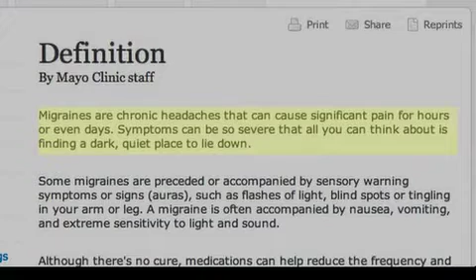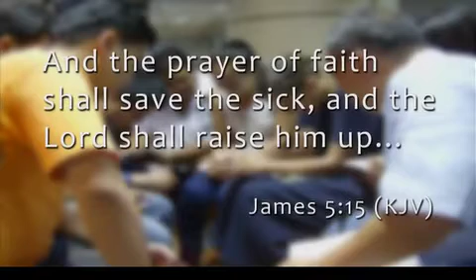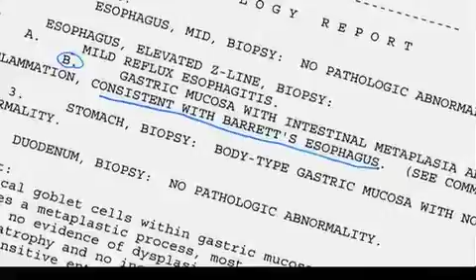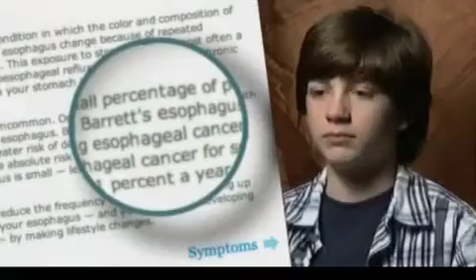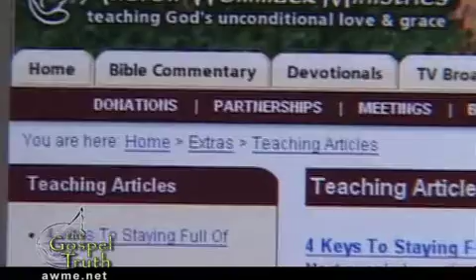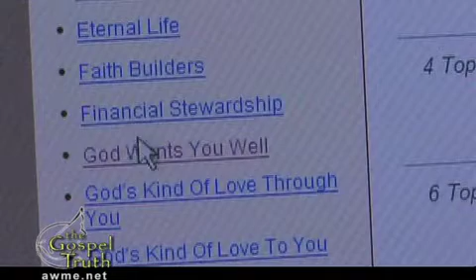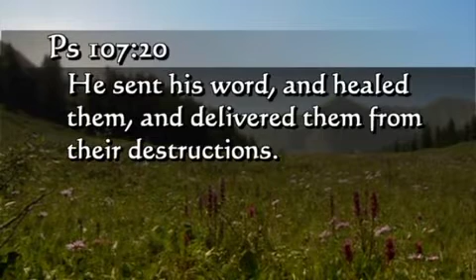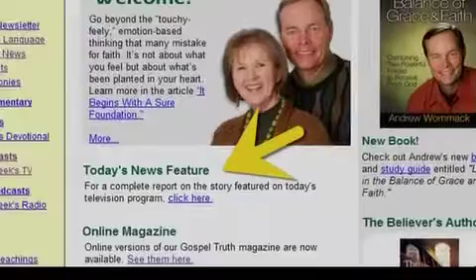Andrew Wommack: God Wants You Well - Week 5 - Session 1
People spend billions every year to retain or restore health. No one wants to be sick. Yet, religion often tells us that God is either causing sickness or allowing it for a reason. But that's not true—GOD WANTS YOU WELL.